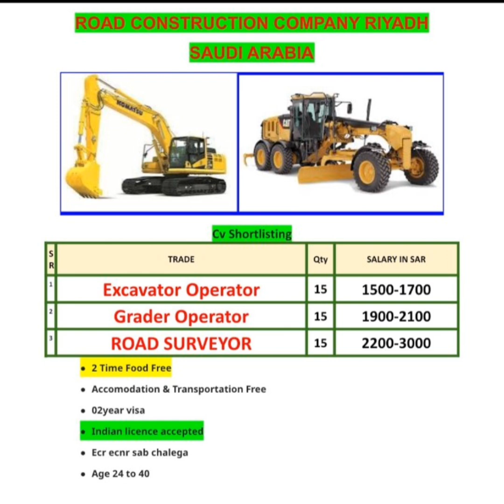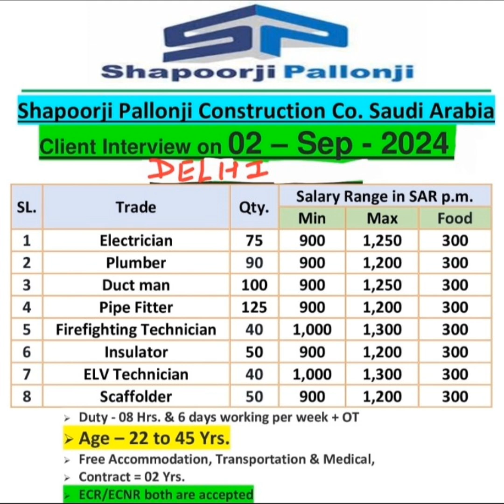Dubai job Saudiarab job Gulf job